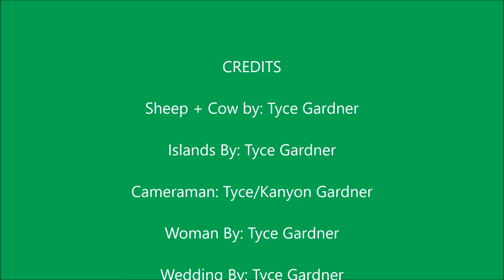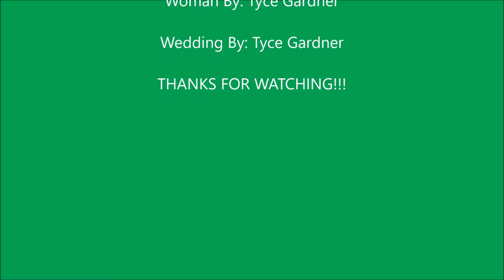LEGO Minecraft Marraige (Sheep + Cow)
I used only two Minecraft LEGO Items. The Heads...